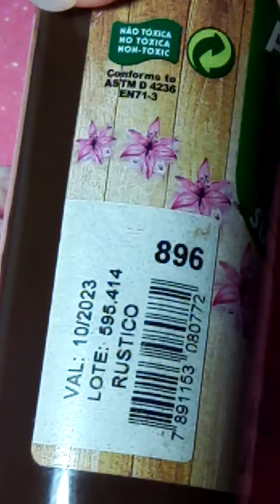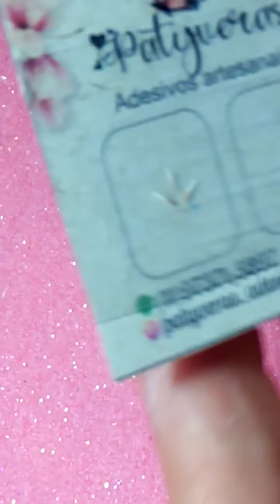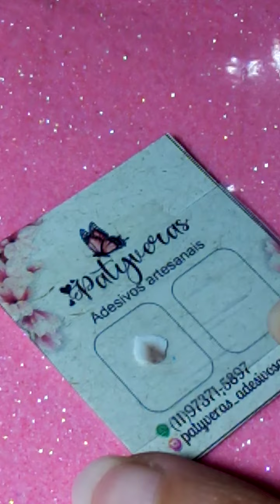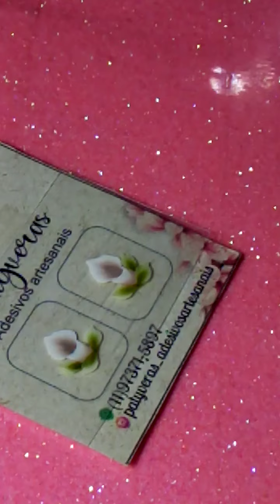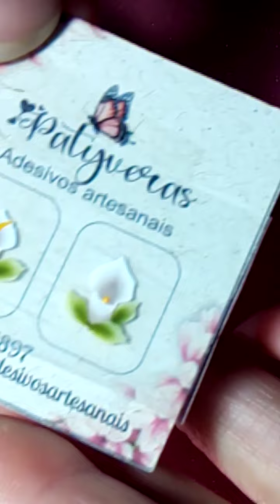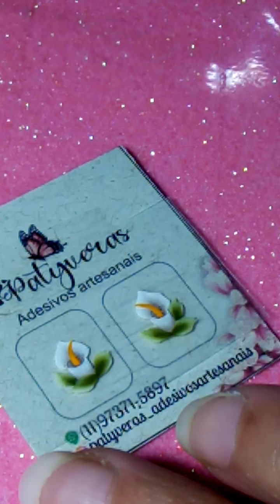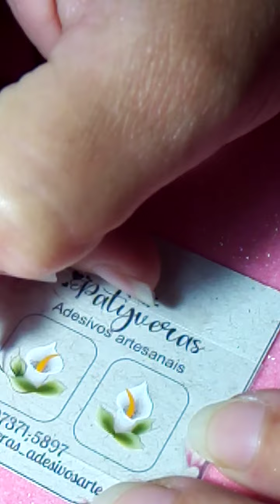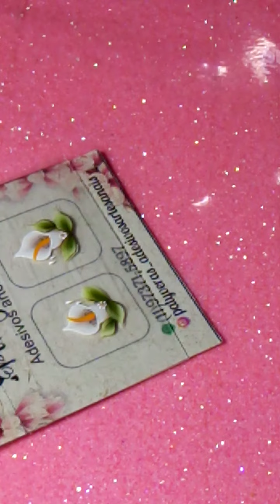Copo de leite!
Atendendo a pedidos, segue o vídeo do copo de leite.